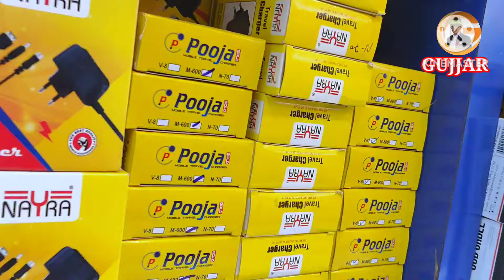महादेव मोबाइल शॉप वसादा 7738737092